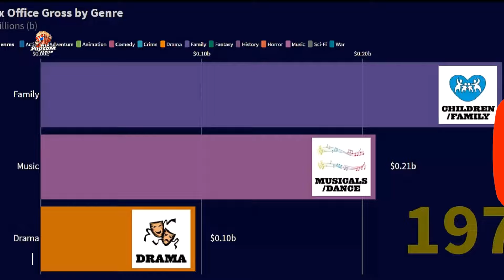2023 Movie's Box Office Collection//Salaar First Day Collection Review 💥 //MovieReview//MovieUpdate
2023 Movie's Box Office Collection//Salaar First Day Collection Review 💥 //MovieReview//MovieUpdate

Salaar movie theatre box office collection review in Telugu // Salaar first Day Collection Review 💥 //Box Office Collection Salaar //

 Movie review,
 movie update.
Something happened in industry to upload to my channel,
Hollywood to sandalwood  MoviesUpdate

FILMPOPCORN/youtubechannel